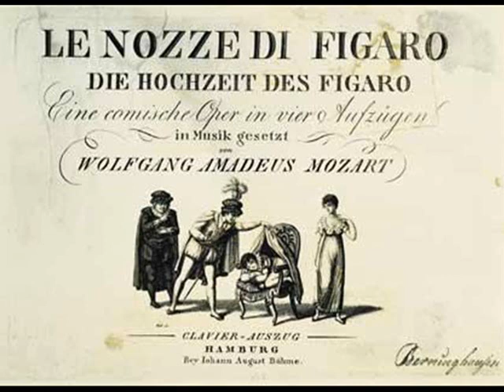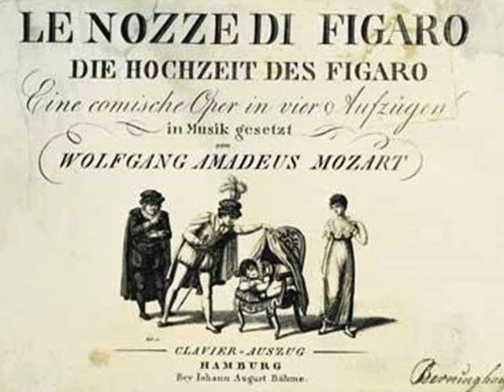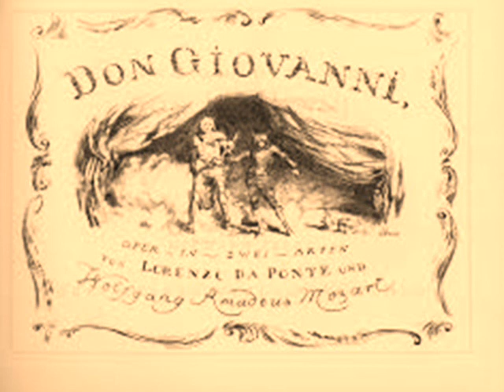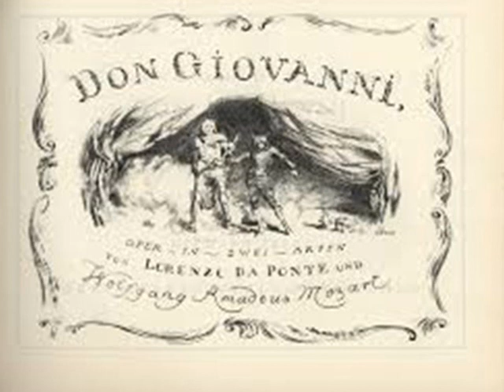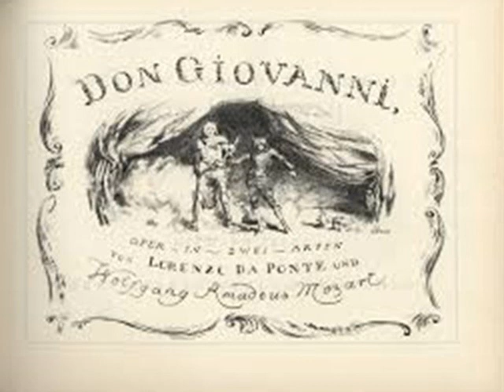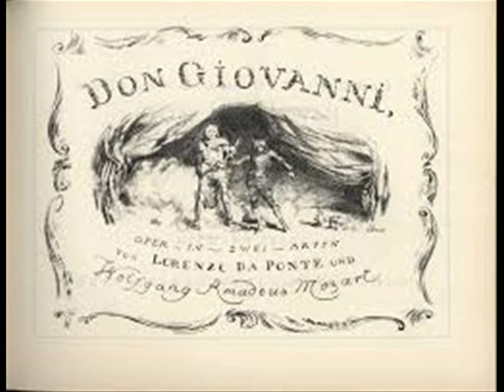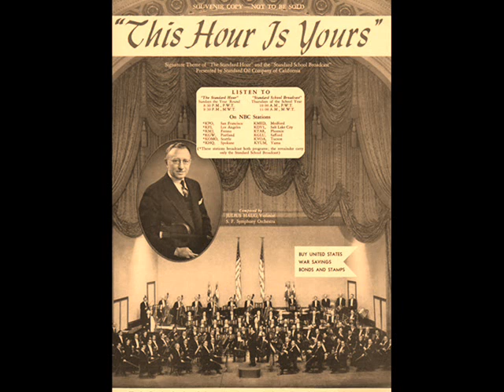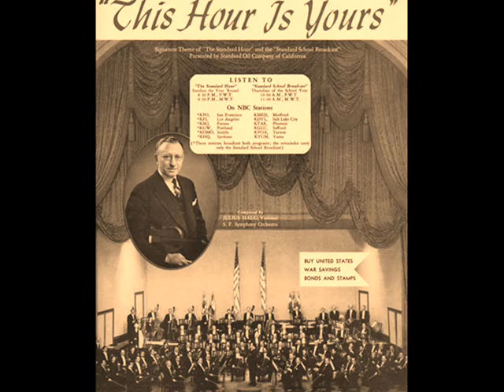THE STANDARD HOUR 28 09 1947 PINZA CONNOR & BACCALONI